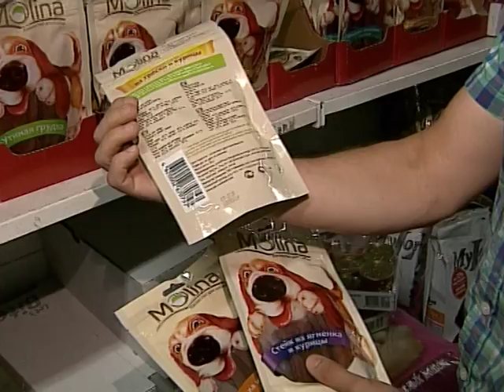Зоосовет о том, чем можно побаловать питомца